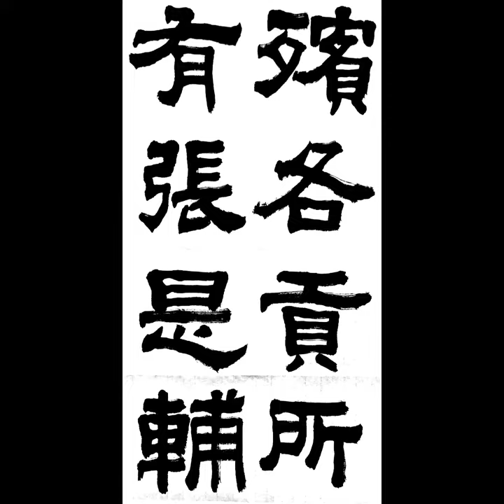殯各貢所有張是輔 빈각공소유장시보 隷書예서 漢한 張遷碑장천비